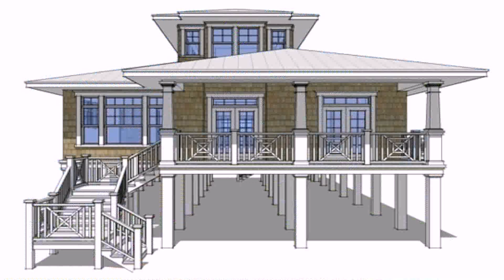Beach House Plans With Wrap Around Porches (see description)